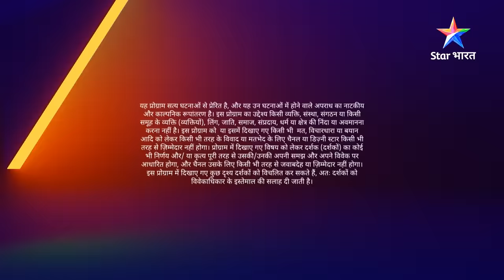FULL EPISODE-308 | Hausala | सावधान इंडिया | savdhan india 100 fight back